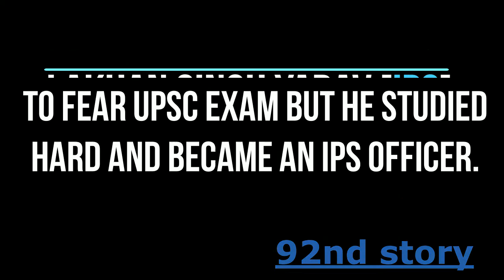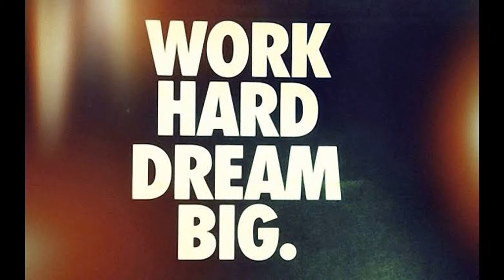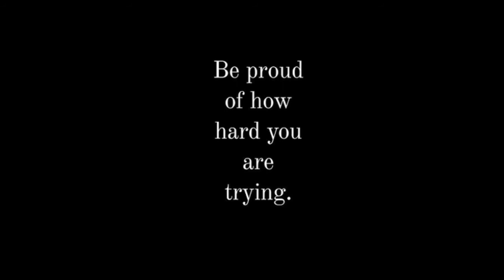IPS Lakhan Singh Yadav | कभी लगता था UPSC से डर, आज हैं IPS OFFICER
Top Previous stories_